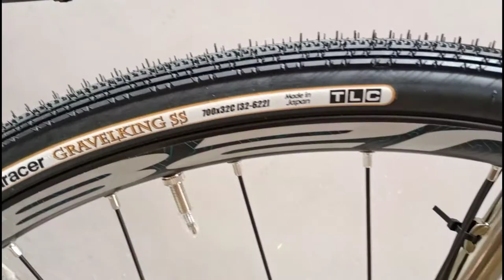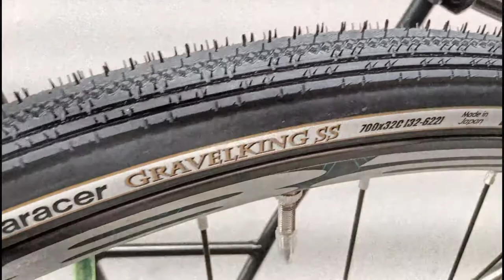TSUNAMI SEABOARD CX01 - Bike check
TSUNAMI SEABOARD CX01 VLOG 38